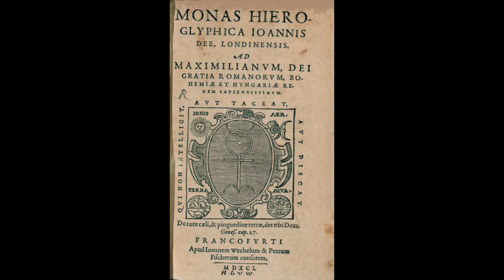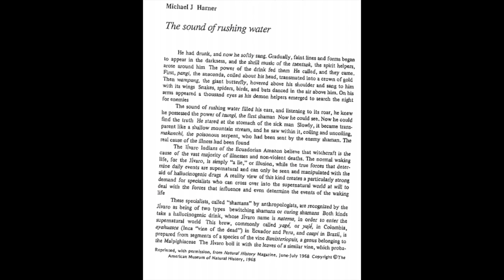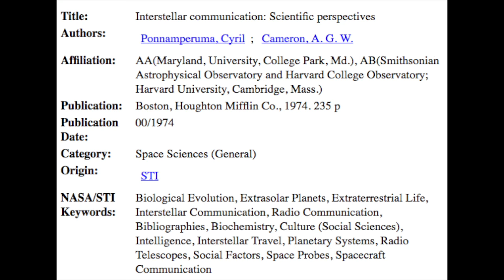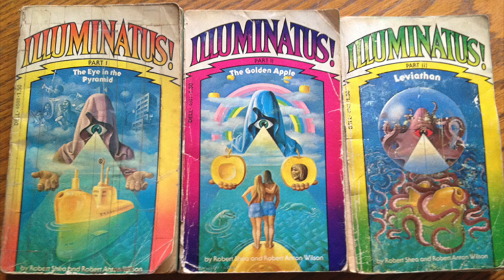Terence McKenna Reading List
Terence recommends books for True Hallucinations